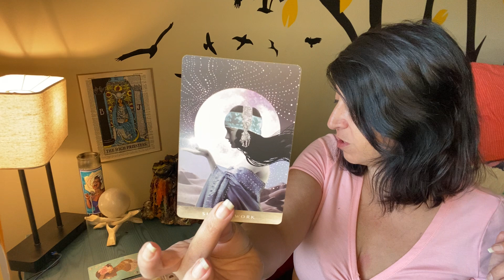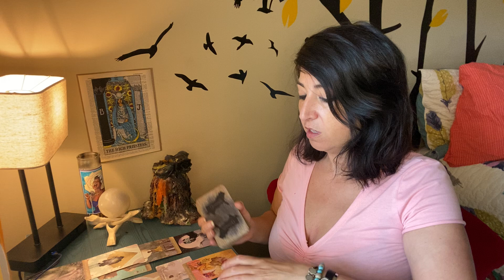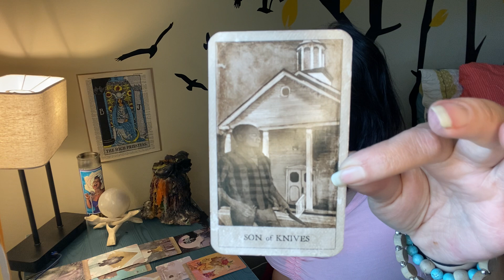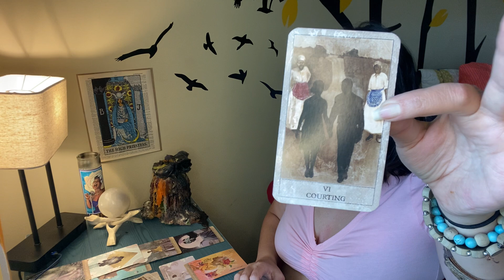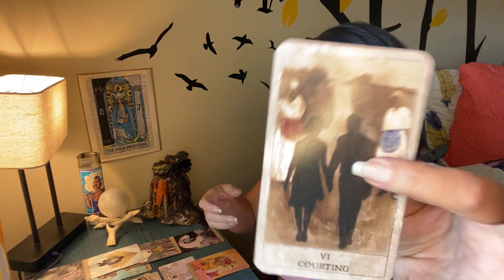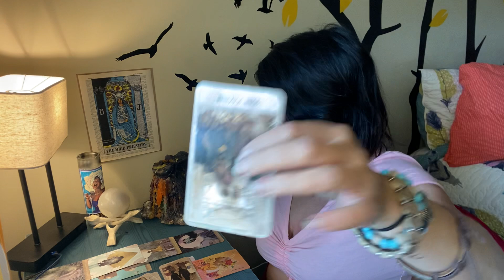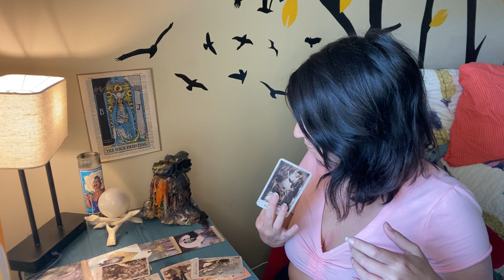TAURUS ♉️ WHAT IS GOING ON WITH YOU (MAY 2021 tarot)